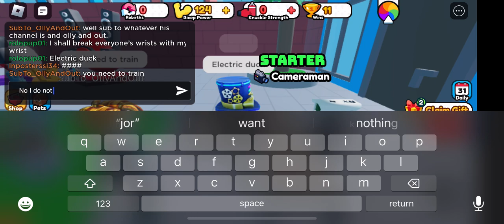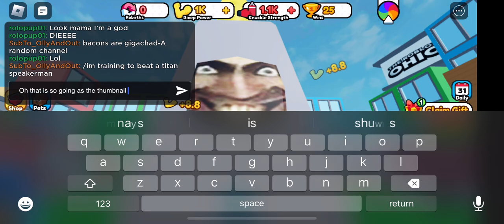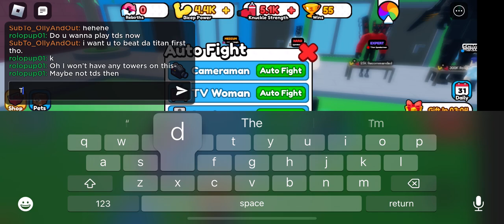Arm wrestle simulator 1